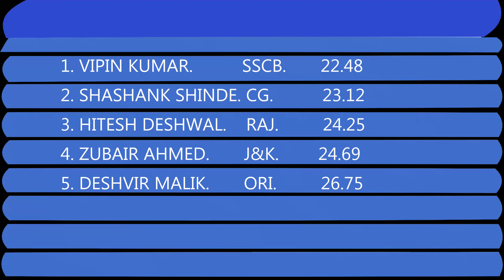Vipin Kumar of Services Sports Control Board Wins Men's 200m Heat-5 || 35th National Games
35th National Games 2015 ||  Men's 200m Heat-5 ||  Vipin Kumar of Services Sports Control Board Wins

Follow swaminathan gunasekaran to get various Athletics Championships updates.